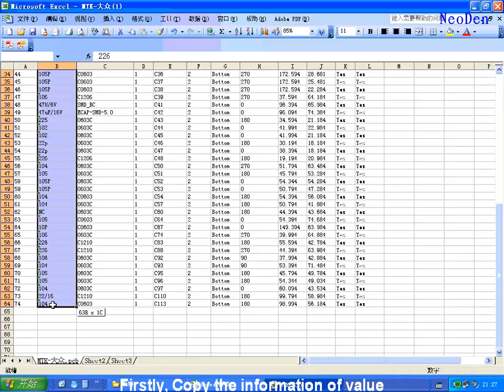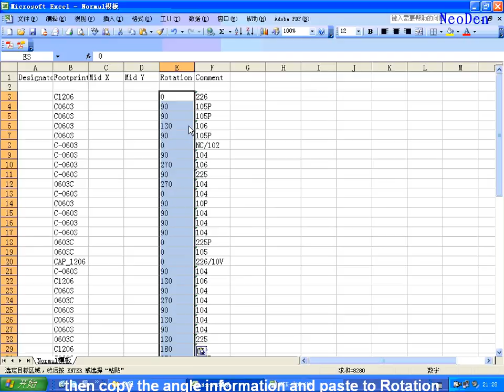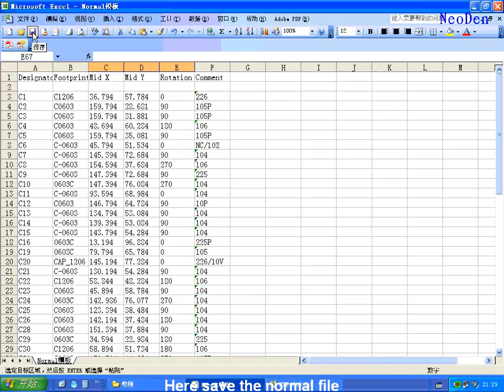Editing a Programming File